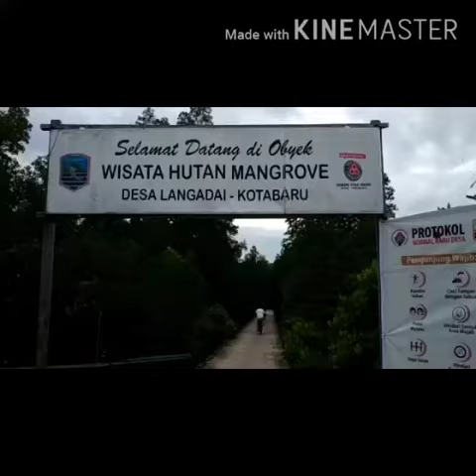Gowes Hutan Mangrove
Gowes hutan mangrove suasananya asri, sejuk, dan membuat tenang, berlokasi di Desa Langadai, Kecamatan Kelumpang Hilir, Kabupaten Kota baru